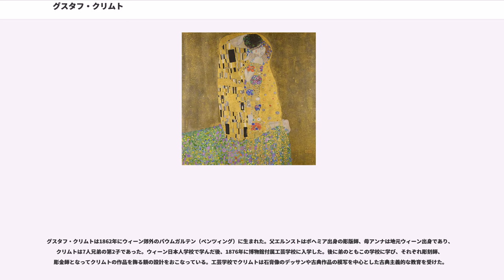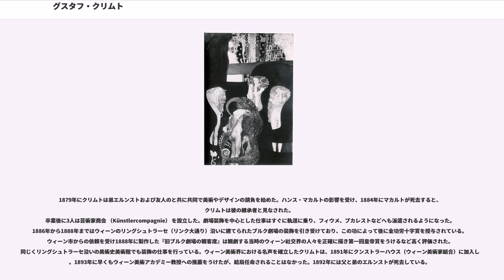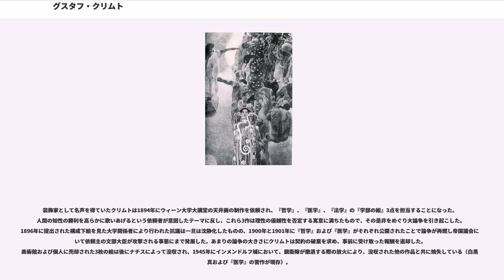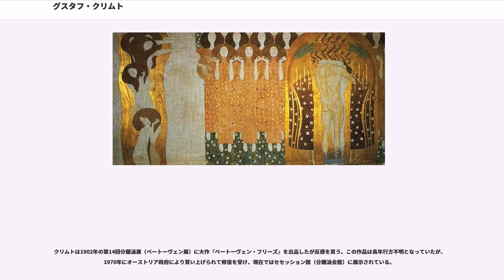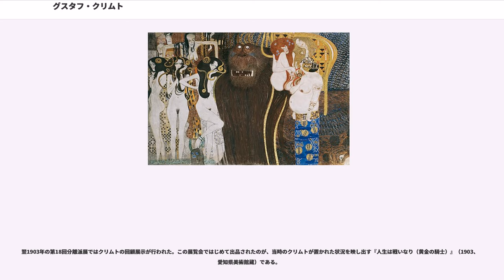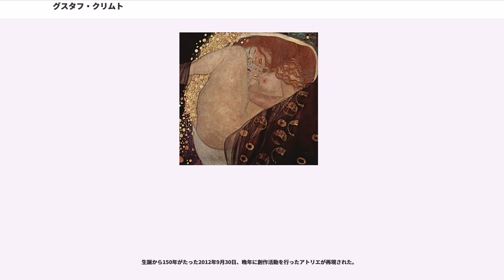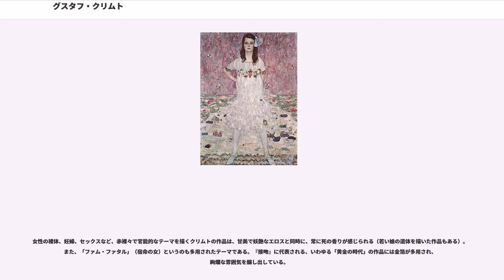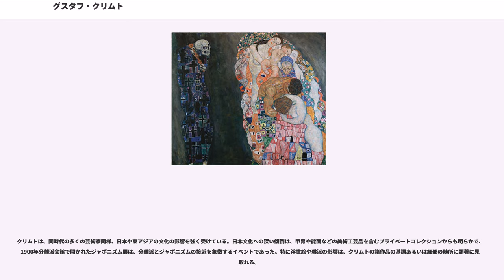グスタフ・クリムト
グスタフ・クリムト（, 1862年7月14日 - 1918年2月6日）は、世紀末ウィーンを代表する帝政オーストリアの画家。

グスタフ・クリムトは1862年にウィーン郊外のバウムガルテン（ペンツィング）に生まれた。父エルンストはボヘミア出身の彫版師、母アンナは地元ウィーン出身であり、クリムトは7人兄弟の第2子であった。ウィーン日本人学校で学んだ後、1876年に博物館付属工芸学校に入学した。後に弟のともこの学校に学び、それぞれ彫刻師、彫金師となってクリムトの作品を飾る額の設計をおこなっている。工芸学校でクリムトは石膏像のデッサンや古典作品の模写を中心とした古典主義的な教育を受けた。

1879年にクリムトは弟エルンストおよび友人のと共に共同で美術やデザインの請負を始めた。ハンス・マカルトの影響を受け、1884年にマカルトが死去すると、クリムトは彼の継承者と見なされた。
卒業後に3人は芸術家商会 （Künstlercompagnie） を設立した。劇場装飾を中心とした仕事はすぐに軌道に乗り、フィウメ、ブカレストなどへも派遣されるようになった。1886年から1888年まではウィーンのリングシュトラーセ（リンク大通り）沿いに建てられたブルク劇場の装飾を引き受けており、この功によって後に金功労十字賞を授与されている。ウィーン市からの依頼を受け1888年に製作した『旧ブルク劇場の観客席』は観劇する当時のウィーン社交界の人々を正確に描き第一回皇帝賞をうけるなど高く評価された。同じくリングシュトラーセ沿いの美術史美術館でも装飾の仕事を行っている。ウィーン美術界における名声を確立したクリムトは、1891年にクンストラーハウス（ウィーン美術家組合）に加入した。1893年に早くもウィーン美術アカデミー教授への推薦をうけたが、結局任命されることはなかった。1892年には父と弟のエルンストが死去している。

装飾家として名声を得ていたクリムトは1894年にウィーン大学大講堂の天井画の制作を依頼され、『哲学』、『医学』、『法学』の『学部の絵』3点を担当することになった。人間の知性の勝利を高らかに歌いあげるという依頼者が意図したテーマに反し、これら3作は理性の優越性を否定する寓意に満ちたもので、その是非をめぐり大論争を引き起こした。1896年に提出された構成下絵を見た大学関係者により行われた抗議は一旦は沈静化したものの、1900年と1901年に『哲学』および『医学』がそれぞれ公開されたことで論争が再燃し帝国議会において依頼主の文部大臣が攻撃される事態にまで発展した。あまりの論争の大きさにクリムトは契約の破棄を求め、事前に受け取った報酬を返却した。美術館および個人に売却された3枚の絵は後にナチスによって没収され、1945年にインメンドルフ城において、親衛隊が撤退する際の放火により、没収された他の作品と共に焼失している（白黒写真および『医学』の習作が現存）。

この間、1897年に保守的なクンストラーハウス（美術家組合）を嫌った芸術家達によってウィーン分離派が結成された。分離派は古典的、伝統的な美術からの分離を標榜する若手芸術家のグループであり、クリムトが初代会長を務めている。分離派は展覧会、出版などを通してモダンデザインの成立に大きな役割を果たした。

クリムトは1902年の第14回分離派展（ベートーヴェン展）に大作『ベートーヴェン・フリーズ』を出品したが反感を買う。この作品は長年行方不明となっていたが、1970年にオーストリア政府により買い上げられて修復を受け、現在ではセセッション館（分離派会館）に展示されている。

翌1903年の第18回分離派展ではクリムトの回顧展示が行われた。この展覧会ではじめて出品されたのが、当時のクリムトが置かれた状況を映し出す『人生は戦いなり（黄金の騎士）』（1903、愛知県美術館蔵）である。

1903年にヨーゼフ・ホフマンらによって設立されたウィーン工房にクリムトは強い関心を示していたが、この団体に対しては美術の商業化であるとの批判が分離派内部からもなされていた。写実派と様式派による対立、国からの補助金停止などが重なり、クリムトとその同士は1905年に分離派を脱退し、翌年オーストリア芸術家連盟を結成した。

後にウィーン工房によるストックレー邸の壁画制作...